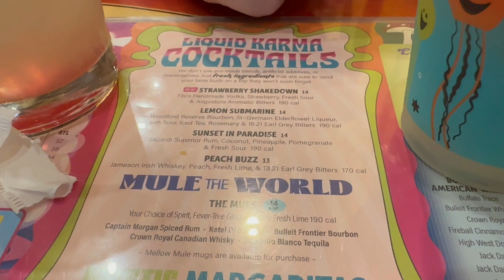MEMPHIS PEACH COBBLER FACTORY REVIEW | MEMPHIS MELLOW MUSHROOM REVIEW | A DAY IN A LIFE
A DAY IN A LIFE WITH DREAMY!